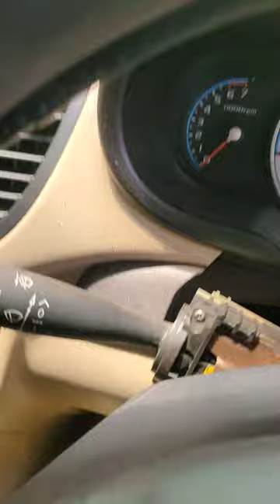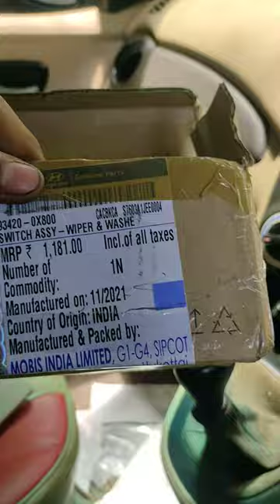wiper&washe combination switch change